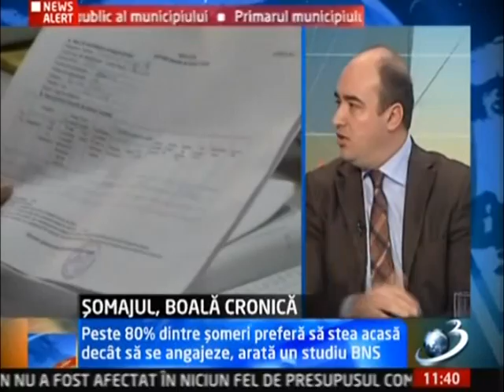Mihai Barbu la Antena 3- 29.02.2012(fragment)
Mihai Barbu INVITAT LA la antena 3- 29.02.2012